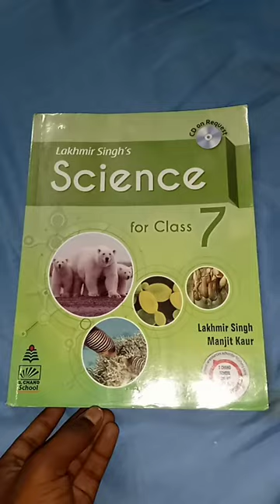Science for class 7th Lakhmir singh & Manjit kaur